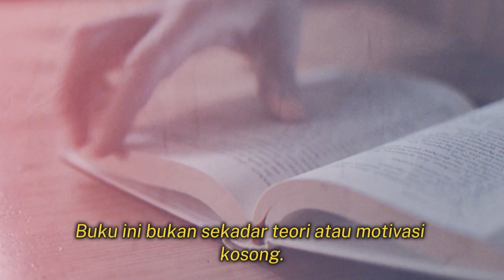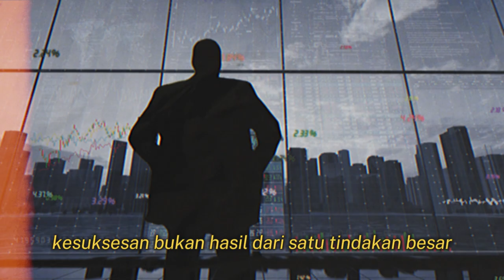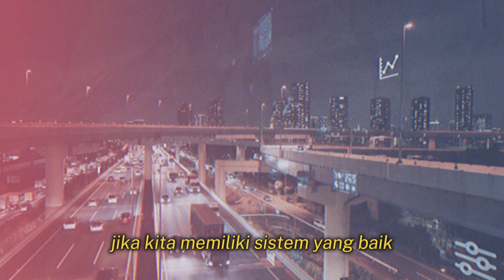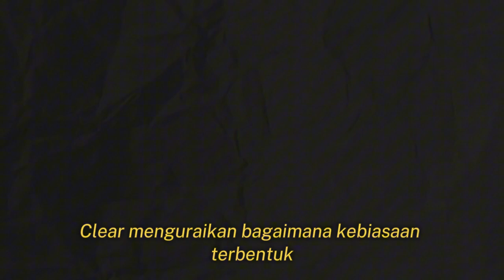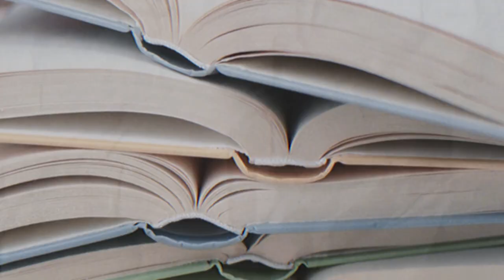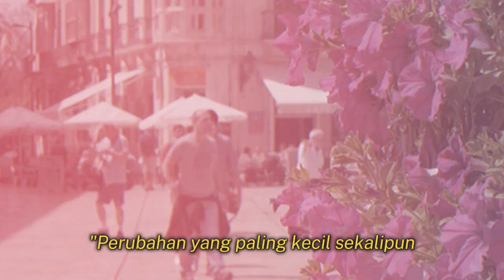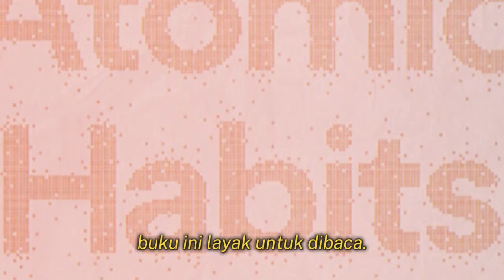Bukan Kerja Keras, Tapi Kebiasaan Kecil | Review Atomic Habits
Apakah kamu pernah merasa terjebak dalam siklus kebiasaan buruk yang sulit diubah? Atau mungkin kamu berusaha keras mencapai tujuan besar tapi merasa hasilnya tak sebanding?

Dalam video ini, kita akan membahas buku "Atomic Habits" karya James Clear, sebuah panduan praktis yang mengungkap rahasia di balik kesuksesan yang tak terduga: bukan tentang melakukan hal-hal luar biasa, tapi tentang mengubah kebiasaan kecil dalam hidup sehari-hari.

Kita akan mendalami konsep "1% perbaikan harian" yang dikemukakan oleh Clear, serta bagaimana perubahan kecil yang konsisten dapat membawa dampak besar. Temukan juga tips praktis untuk membangun kebiasaan baik dan menghilangkan kebiasaan buruk, serta bagaimana sistem yang baik bisa lebih penting daripada tujuan itu sendiri.

Jika kamu ingin tahu bagaimana langkah-langkah kecil bisa membawa perubahan besar dalam hidupmu, tonton video ini sampai selesai dan pelajari strategi sederhana untuk mencapai hasil luar biasa!